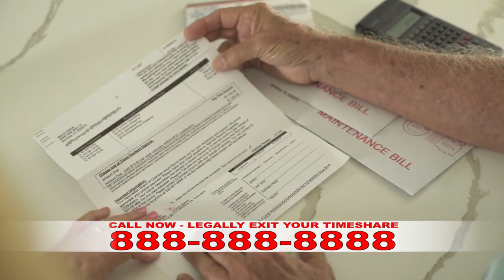RESORT RELEASE 60 TESTIMONIALS